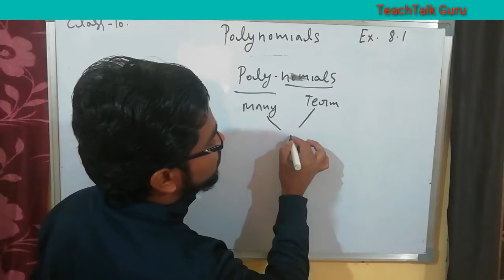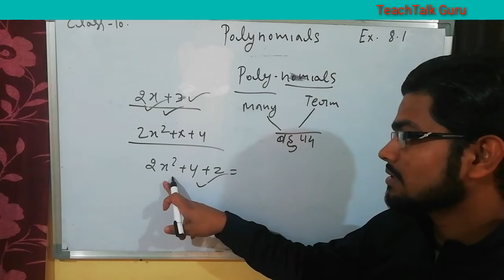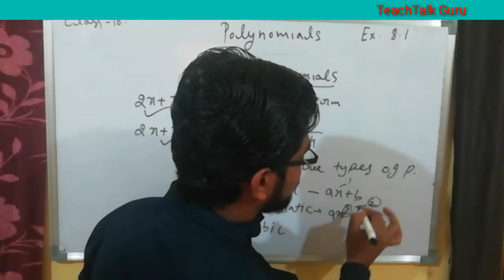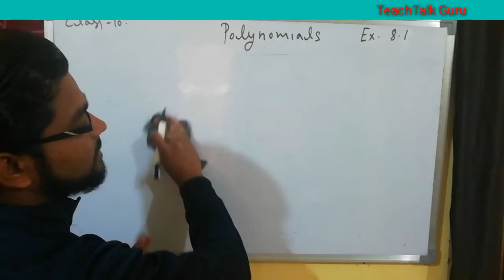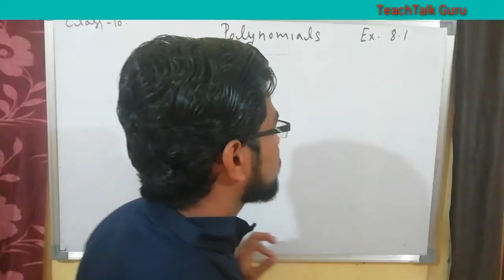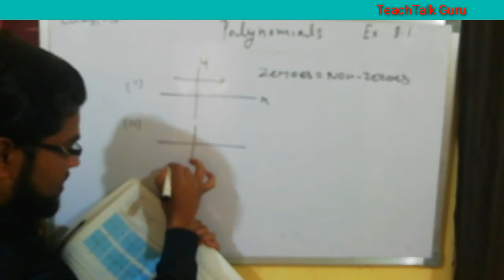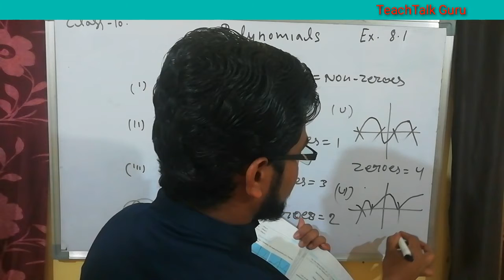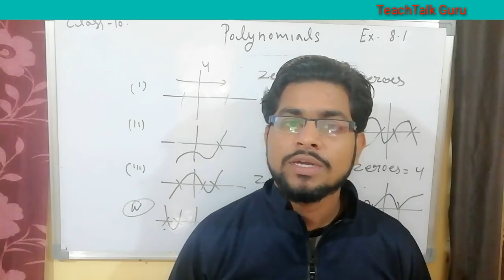Q. 1. Exercise 2.1 Polynomials - CBSE math's Class 10th NCERT Hindi lecture video.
Introduction of Polynomials _CBSE math's Class 10th NCERT Hindi lecture video... Cheptar wise problems and solutions video lecture.

Polynomials cheptar wise question and solutions video lecture -

🏹👍     This Video Lecture Mathematics is Useful to all students of Class 10th of CBSE, ICSE,UP Board, MP Board and other boards of  India.

Polynomials CBSEMath's Class10thVideo#